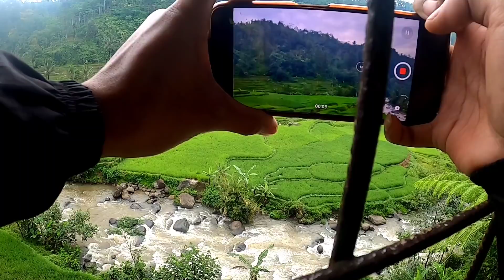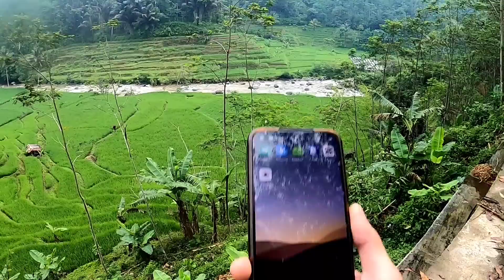hai Garut 😍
emak gila riding ke Garut.